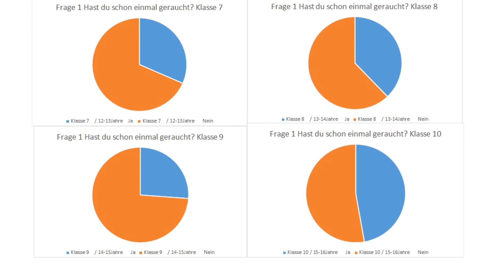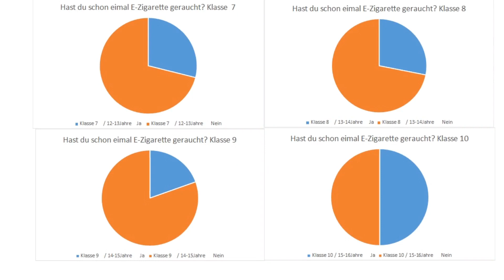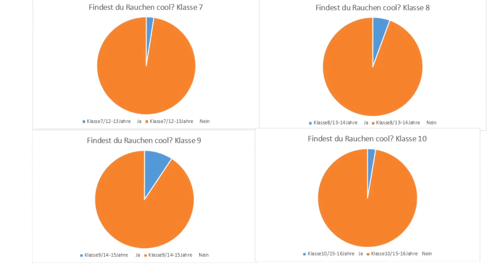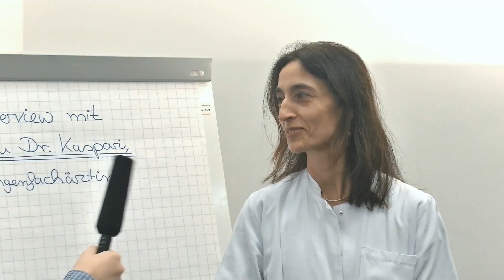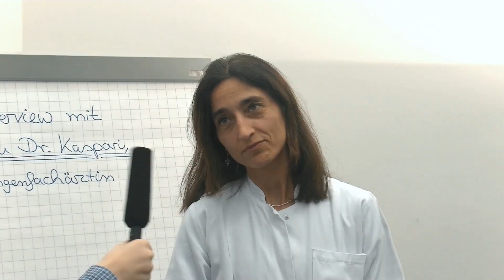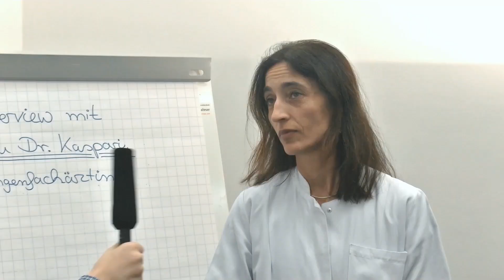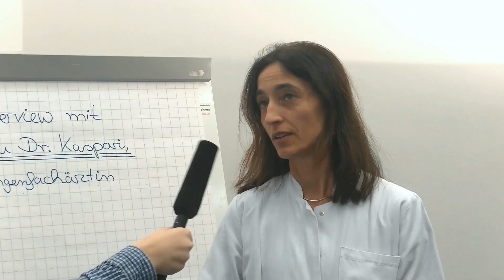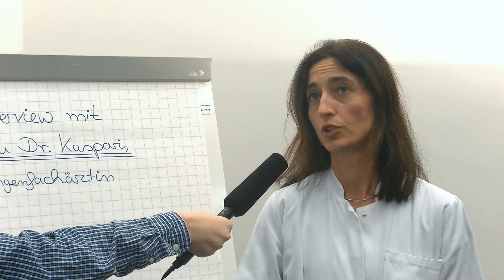Be smart - don't start / Lungenfachärztin Dr. Mariam Kaspari im Interview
Schüler der 8. Klasse der Siegfried-Lenz-Gemeinschaftsschule in Handewitt nehmen mit diesem Beitrag am bundesweiten Anti-Rauchen-Wettbewerb "Be smart - don't start" teil. Unsere Lungenfachärztin, Dr. Mariam Kaspari hat dieses Projekt gerne unterstützt und ein Interview gegeben.